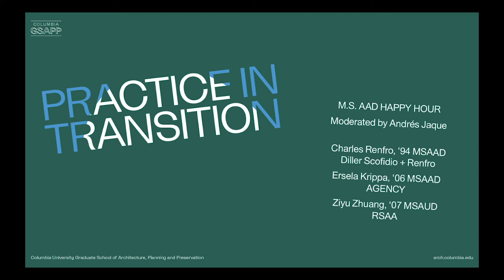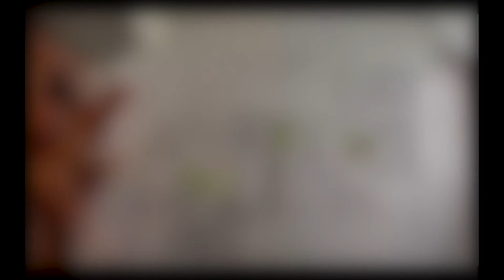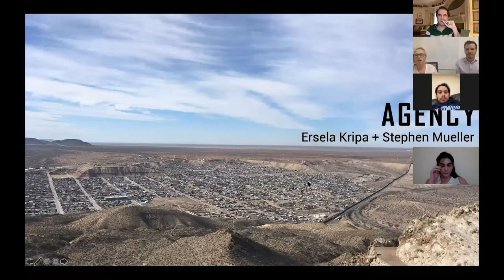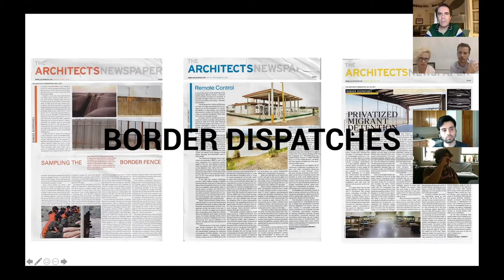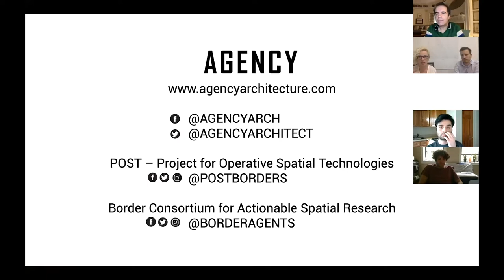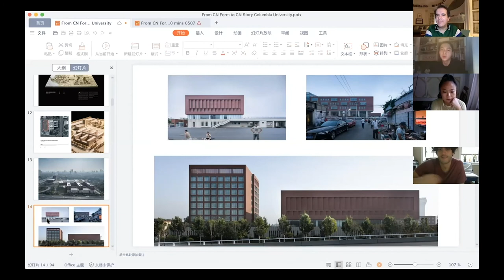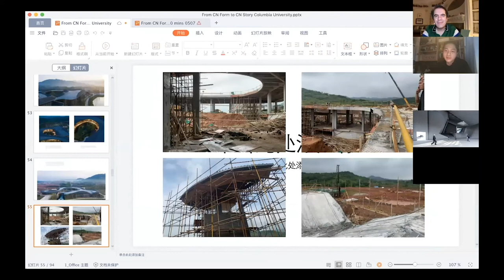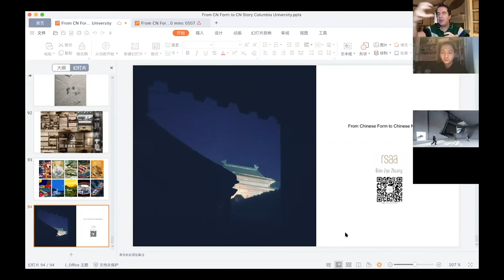Practice In Transition: Advanced Architectural Design Happy Hour - May 14, 2020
Advanced Architectural Design program and Program Director Andrés Jaque hosts  a virtual Happy Hour with:
Charles Renfro, ‘94 MSAAD Diller Scofidio + Renfro
Ersela Krippa and Stephen Mueller '06 MSAAD AGENCY
Ziyu Zhuang, '07 MSAUD RSAA

Guests shared their experience graduating during economic downturns, lessons learned from navigating the early years of their careers, and answer questions from graduating students. Organized as part of the Learning from Alumni series in Spring 2020.